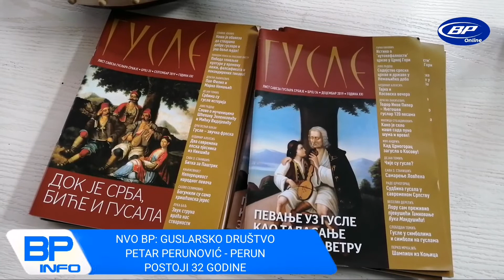BP INFO 18.04.2021.PREGLED DANA